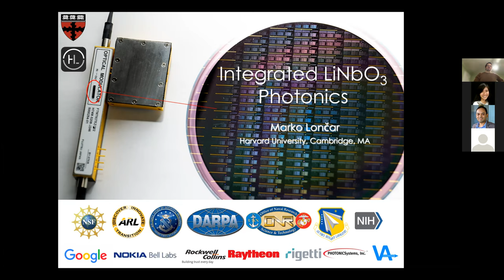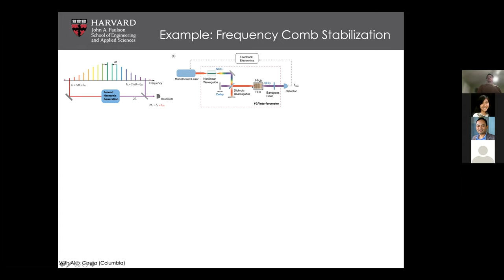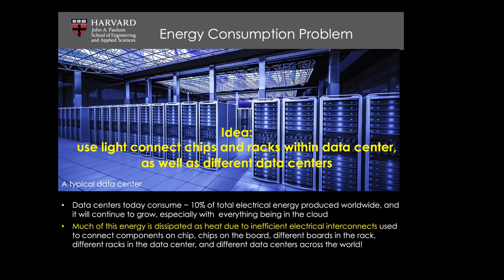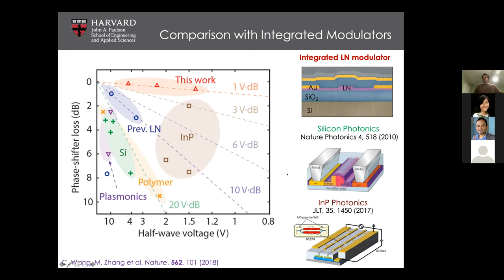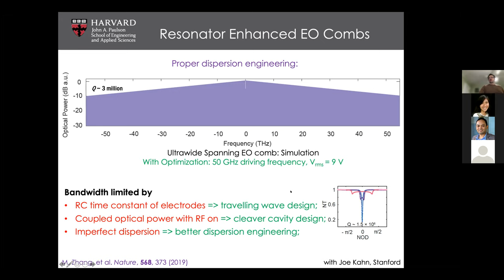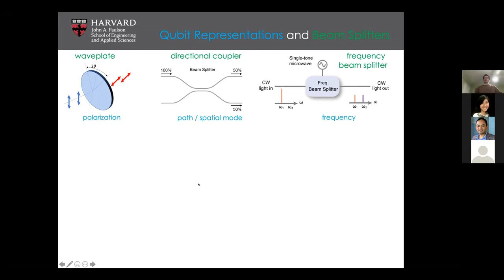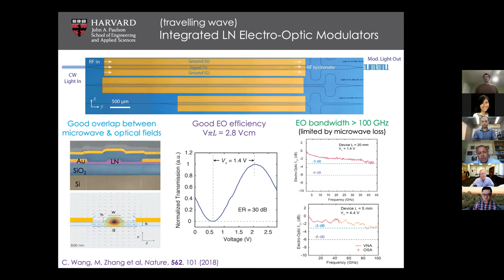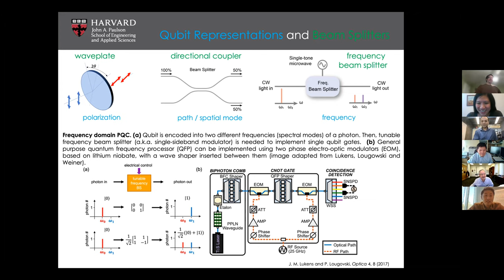OSC Colloquium: Marko Loncar, "Integrated Lithium Niobate Photonics"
Abstract:
Lithium niobate (LN) is an “old” material with many applications in optical and microwave technologies, owing to its unique properties that include large second order nonlinear susceptibility, large piezoelectric response, and wide optical transparency window. Conventional discrete LN components, the workhorse of the optoelectronic industry for many decades, are reaching their limits, however. I will discuss our efforts aimed at the development of integrated LN photonic platform, featuring strong light confinement and dense integration, that has the potential to revolutionize optical communication networks and microwave photonic systems, as well as enable realization of quantum photonic circuits. Examples include high bandwidth, low voltage, and low loss electro-optic (EO) modulators [1], EO frequency combs [2], and programmable “photonic molecules” [3]. Devices that benefit from LN’s strong second and third order nonlinearity, including second harmonic generators [4] and Kerr frequency combs [5] will also be discussed.

Biography:
Marko Loncar is Tiantsai Lin Professor of Electrical Engineering at Harvard's John A Paulson School of Engineering and Applied Sciences (SEAS), as well as Harvard College Professor. Loncar received his Diploma from University of Belgrade (R. Serbia) in 1997, and his PhD from Caltech in 2003 (with Axel Scherer), both in Electrical Engineering. After completing his postdoctoral studies at Harvard (with Federico Capasso), he joined SEAS faculty in 2006. Loncar is expert in nanophotonics and nanofabrication, and his current research interests include quantum and nonlinear nanophotonics, quantum optomechanics, and nanofabrication. He has received NSF CAREER Award in 2009 and Sloan Fellowship in 2010. In recognition of his teaching activities, Loncar has been awarded Levenson Prize for Excellence in Undergraduate Teaching (2012), and has been named Harvard College Professor in 2017. Loncar is fellow of Optical Society of America, and Senior Member of IEEE and SPIE. He is co-founder of HyperLight Corporation, VC backed startup commercializing lithium-niobate technology developed in his lab.